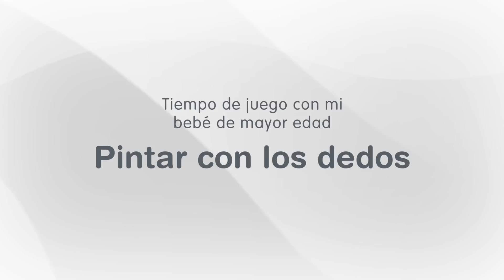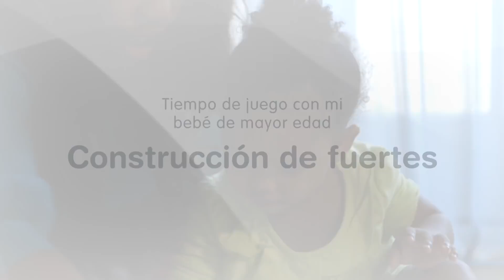Juegos para Niños Pequeños de 1 Año o Más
Descubre unos cuantos juegos para niños pequeños de 1 año o más con esta madre. Jugar con bebés a hacer puzzles, pintar con los dedos o construir fuertes estimulará sus sentidos y sus habilidades cognitivas y motoras y les ayudará a crecer.

How to have fun with toddler activities and games